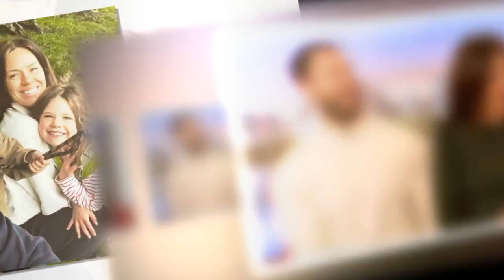Kelvin Fletcher reacts to pregnant wife Liz Marsland's growing bump 635237